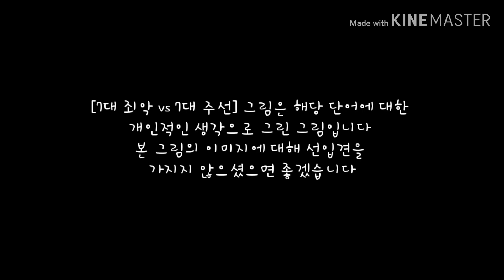[Speed Painting] 7대 죄악 vs 7대 주선 | 나태 vs 근면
BGM

그림앱: ibis paintX
편집앱:Kine Master

*그림도용,트레,모작,2차수정등을 금지합니다.*

프레젠 에스크(답변이 꼭 필요한 질문은 이곳에)

프레젠 인스타
present0616 (이름:ㅍㄹㅈ)

이제 벌써 4번째네요:)
구독자 7900명 감사드립니다❣